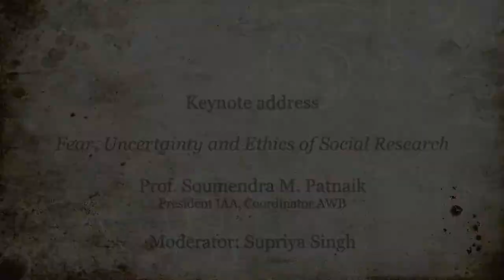Fear, Uncertainty and Ethics of Social Research | Prof. S.M. Patnaik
Keynote Address
“Fear, Uncertainty and Ethics of Social Research”
• Professor Soumendra Mohan Patnaik
Vice-Chancellor, Utkal University, Bhubaneswar; President, IAA; National Coordinator, AWB (India Chapter).

Moderator/ Discussant :
• Dr. Supriya Singh
Senior Manager: Projects and Partnerships at Iora Ecological Solutions, Delhi.

International Workshop on
IMPROVISING STRATEGIES FOR SOCIAL RESEARCH Methodological Concerns

organized by
Indian Anthropological Association (IAA) and AnthropologyWithoutBorders(AWB)
12-13 August 2020

Cover design and Video edited by
Avitoli G. Zhimo